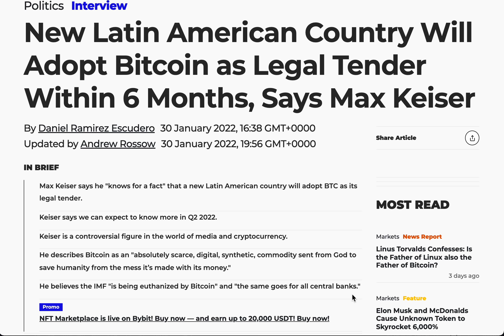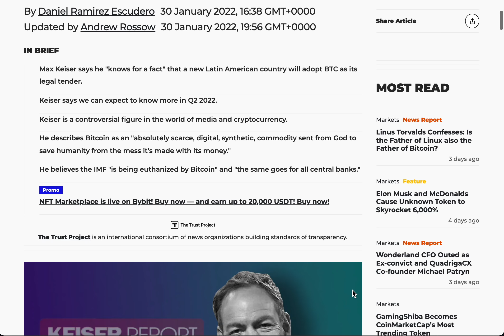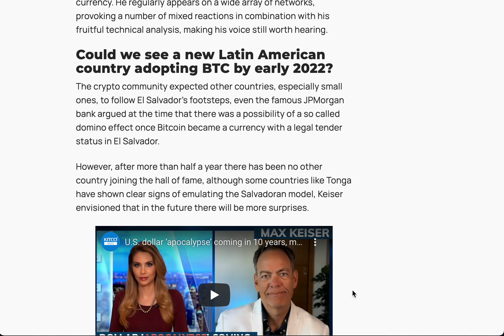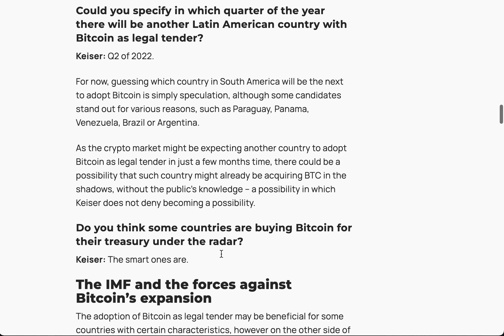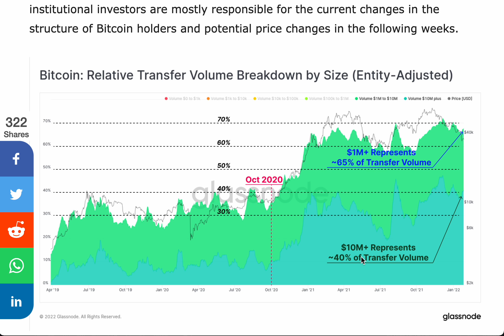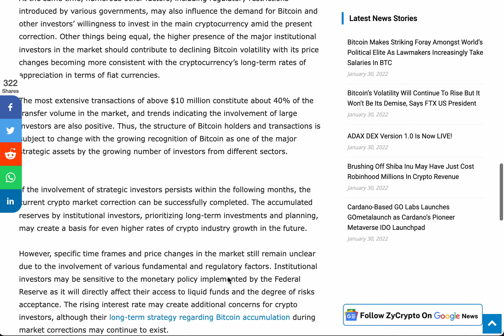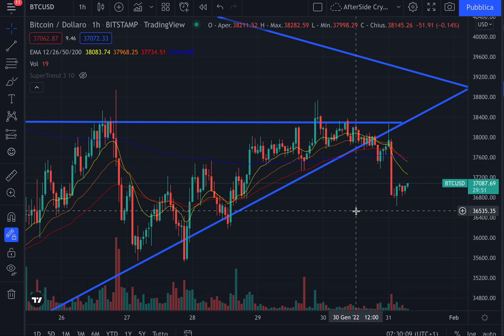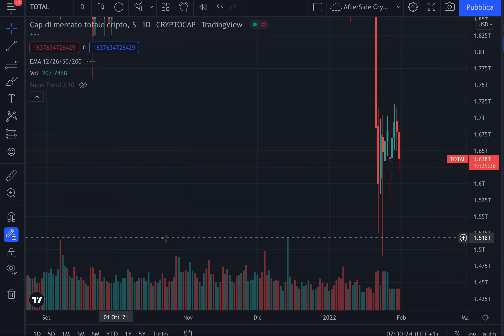☕️🤨 ISTITUZIONALI E FONDI COSA FANNO?! 🤨☕️ MORNING with CRYPTO: BITCOIN / ALTCOINS [31/01/2022]